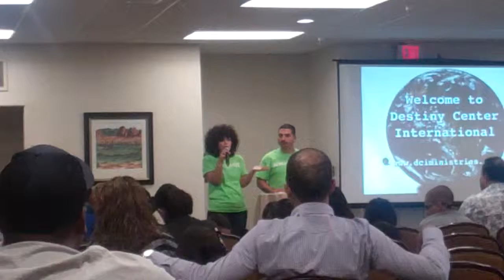DCI Legacy Children's Pastor Falicidy Lephiew Estrada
"We learned how to love because of the example of our parents, our pastors" Falicidy Lephiew Estrada